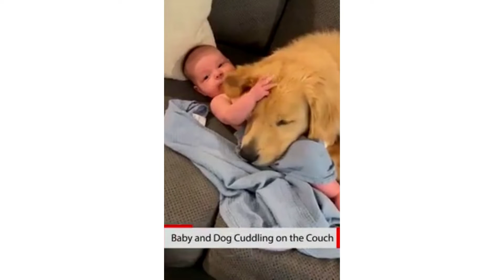laughtermanifestation🔥funny 🐈Try Not To Laugh😂 That sweeter you will see today 😂😍#5